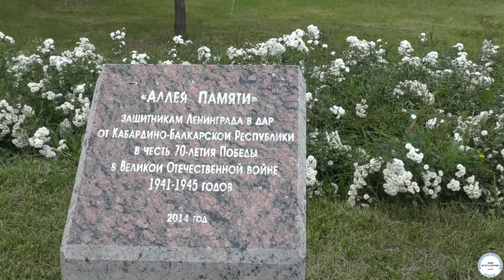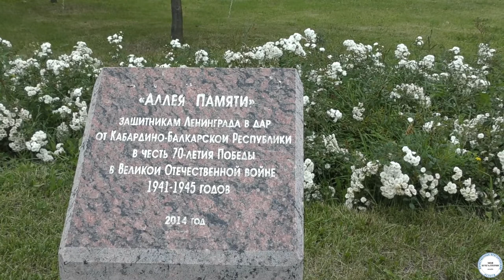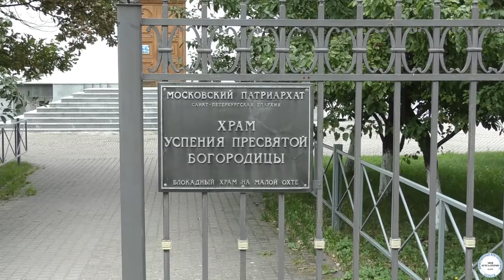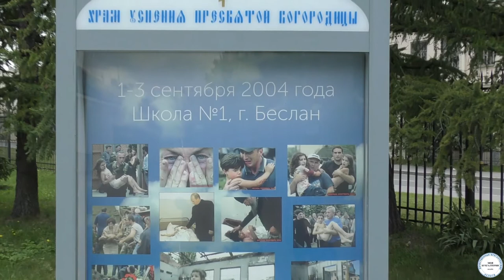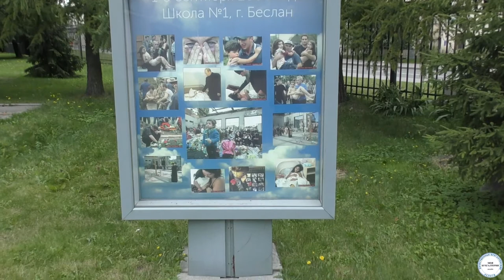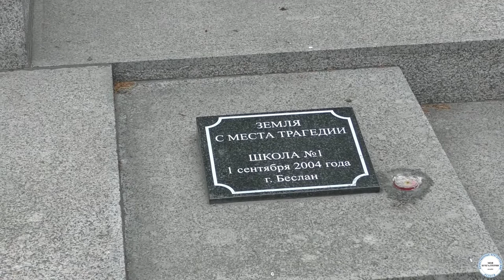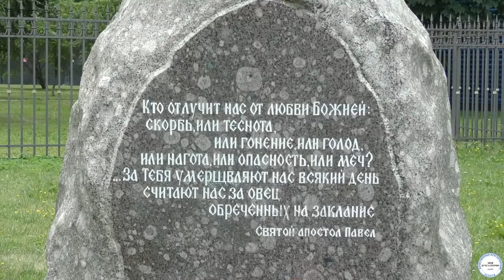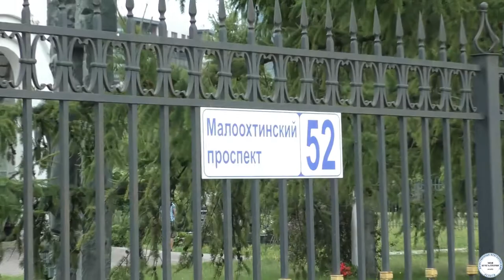Аллея памяти, памятник жертвам трагедии детям в Беслане💔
1-3 сентября 2004 года в Северной Осетии произошла трагедия, которая потрясла не только всю Россию, но и весь мир. Рано утром во время торжественной линейки группа террористов напала на учеников школы №1 Беслана и их родителей. Заложниками стали более тысячи человек.
Два с лишним дня террористы удерживали их в стенах спортзала школы без еды и воды. На третий день прогремели мощные взрывы, началась перестрелка и штурм. В результате теракта погибли 334 человека, в том числе 318 заложников, из которых 186 были детьми.
Захват в заложники невинных детей осудило все мировое сообщество. В память о трагедии, произошедшей в Беслане, в самом городе и в других городах России и мира были установлены мемориалы и памятники.

Таким образом вы помогаете развивать мой канал, спасибо!😊
Приятного всем просмотра!
📌На покупку Квадрокоптера, для улучшения контента!👍😜
Сбербанк *1275 (4 последних цифры),